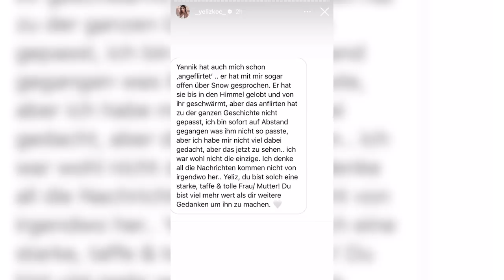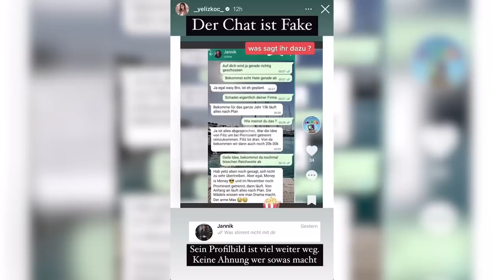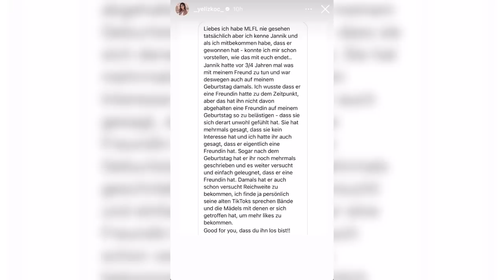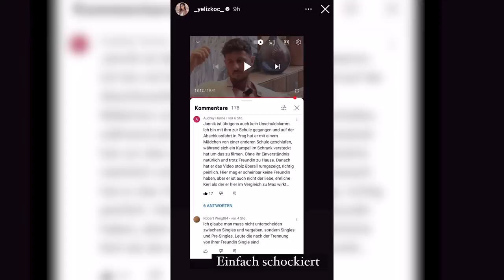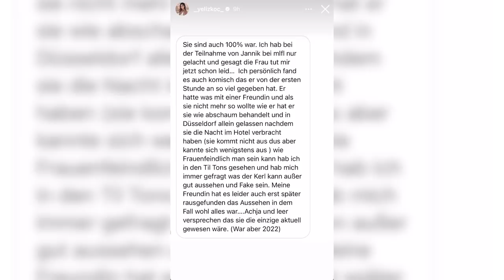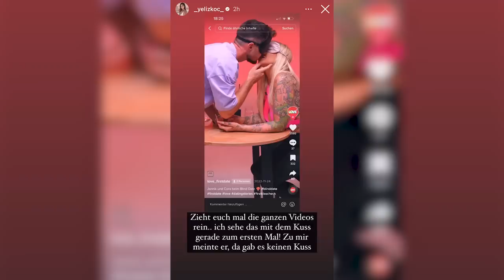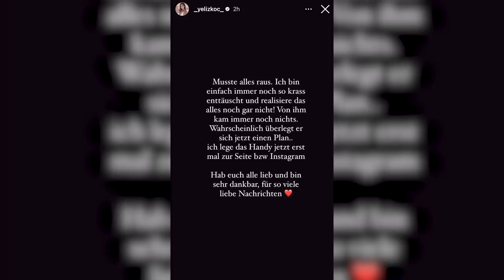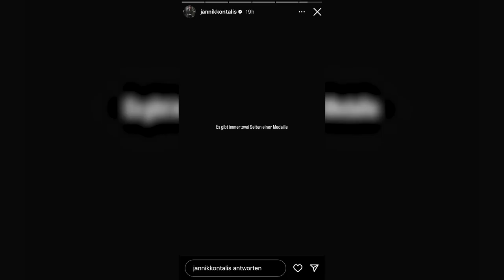Make love, fake love x Instagram - Armes Kind! | Sanijel Jakimovski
Schnuffelhasen,

ich halte es nicht für unmöglich, dass das hier alles inszeniert ist. So oder so, wird das hier alles auf dem Nacken des armen Kindes ausgetragen. Es wird irgendwann mal (sehr bald schon) alles verstehen und sehen können und ganz sicher kein Urvertrauen dadurch verspüren!

Wichtige Infos zum Angebot:
- mit meinem Code: "SANIJEL50" 2 Monate lang 50% auf RTL+ PREMIUM sparen!

Euer Sani ❤️